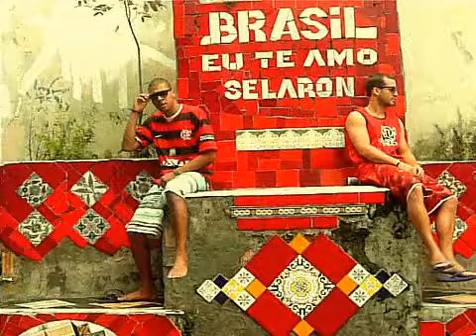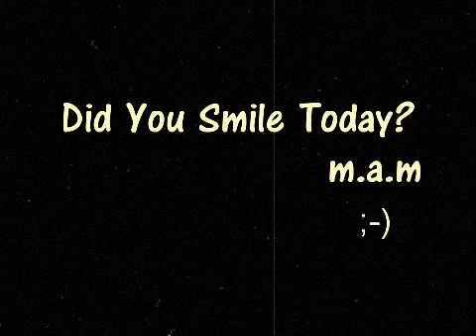M.A.M - SMILE (Mama Village 2)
Summer Anthem extrait de la Mixtape de M.A.M "Mama Village 2"